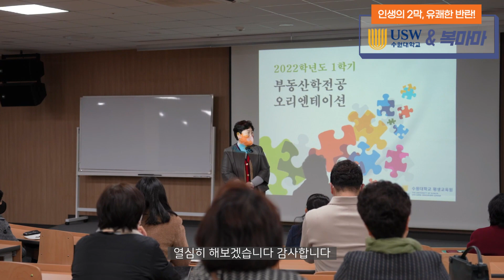부동산 경매로 인생 2막 시작하자│부동산 경매의 모든 것│수원대학교와 함께 합니다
수원대학교 권리분석사&경매지도사 강의 문의
부동산학전공 학과장 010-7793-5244

안녕하세요~ 복마마입니다!

이번에 복마마가 수원대학교 평생교육원 주임교수로 발령 받아 수업을 진행하게 되었습니다~

수원대에서 여러분과 만나서 오프라인 수업을 진행한다고 생각하니까 정말 설렜는데요!

수원대에 직접 방문하여 오리엔테이션 자리를 통해 인사도 드리고 교내도 둘러본 좋은 시간이었습니다~

수원대학교 평생교욱원 권리분석사&경매지도사 과정에 관심이 있는 분들은 영상으로 꼭 확인해 주세요!

♥ 복마마와 함께 하는 부동산 채널 ♥